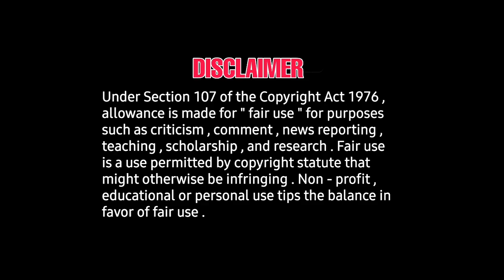Vishal movie laththi firstlook release announce | Vishal, sunaina, vinothkumar, yuvan shankar raja